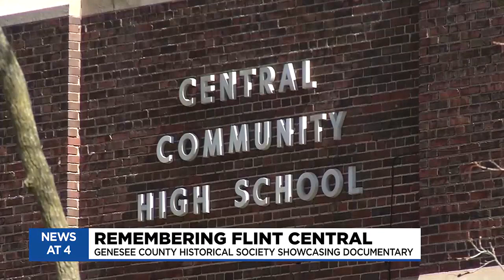'Remembering Flint Central'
The Genesee County Historical Society is showcasing the documentary on Friday, April 12.